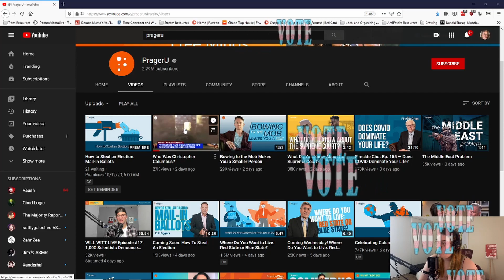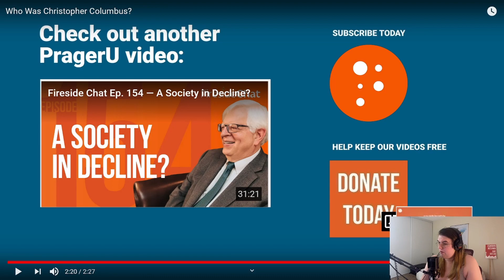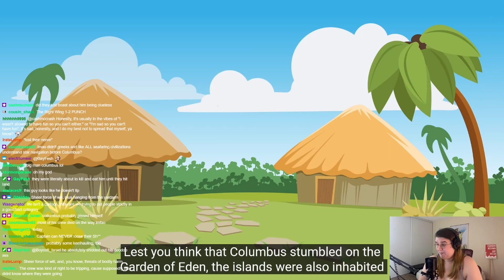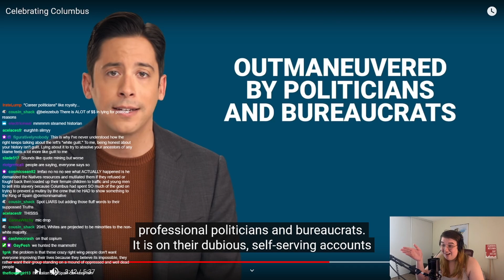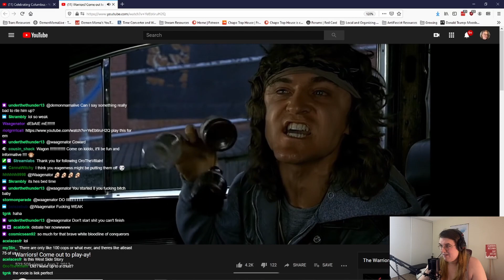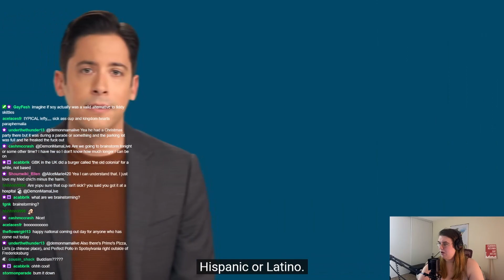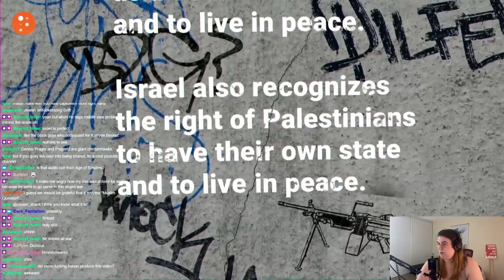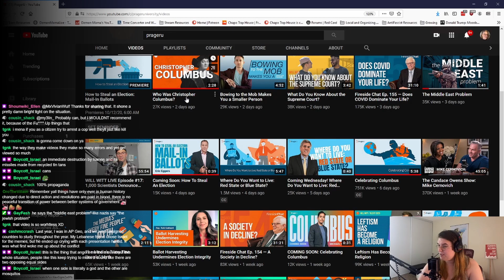Demonmama Sailed the Brainworm Maelstrom to a land of Conservative Cannibals and Prager Bombings